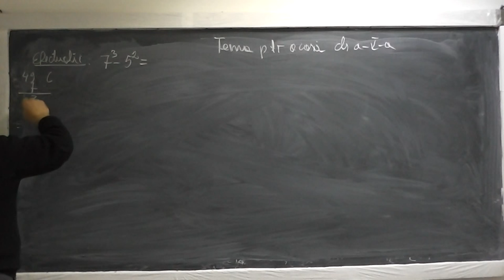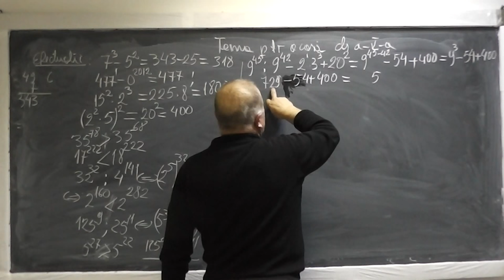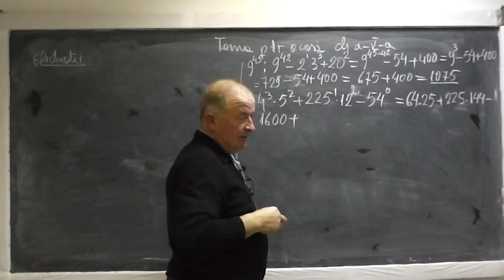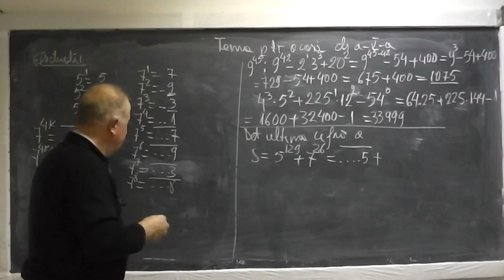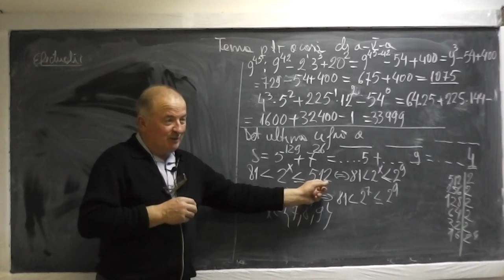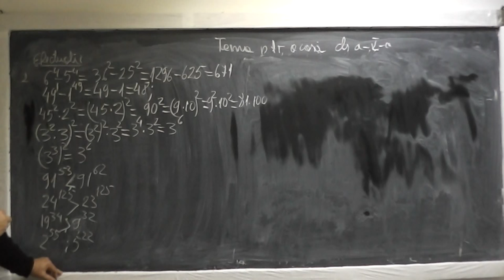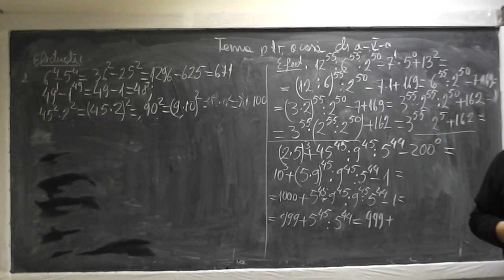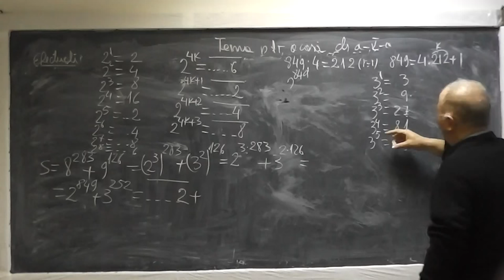Lectia 692 - Operatii cu putei Factor comun Ultima cifra a unei puteri - Tema Clasa 5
Aceste lectii sunt sustinute de voi si daca va sunt utile, as aprecia un Like si Share - In aceasta lectie de matematica pe care o puteti vedea in direct si pe ne ocupam de tema pentru acasa la clasa a V-a. Din cuprins: Puteri, Operatii cu puteri, Scoaterea in factor comun, Ultima cifra a unei puteri. Daca lectia va este utila, as aprecia un Share si Like - VIDEO MATEMATICA cu Proful Online sau cautati pe Google: profu online Ioan Ursu